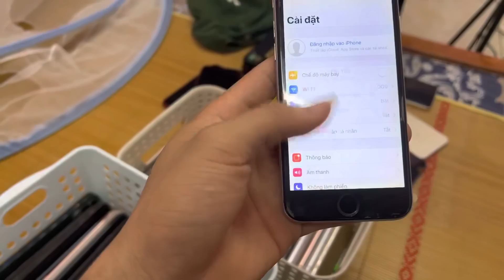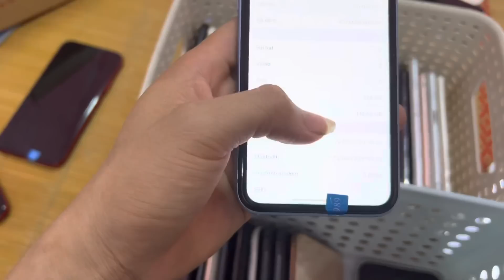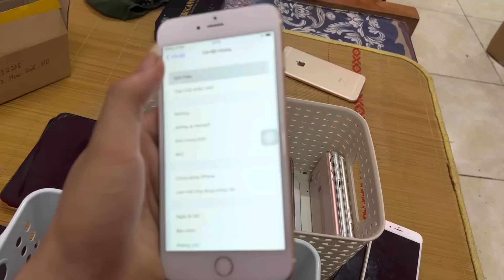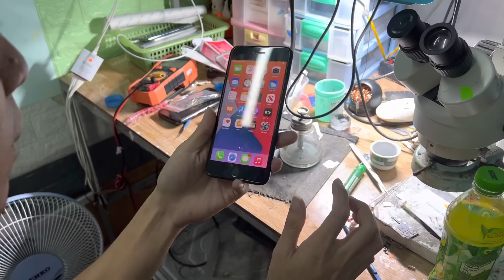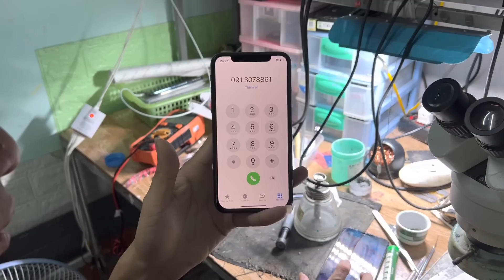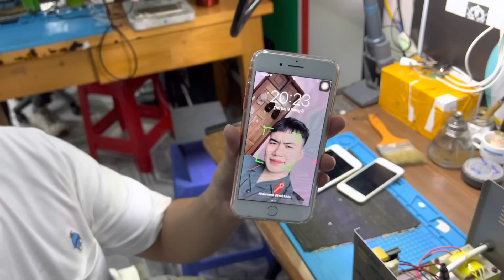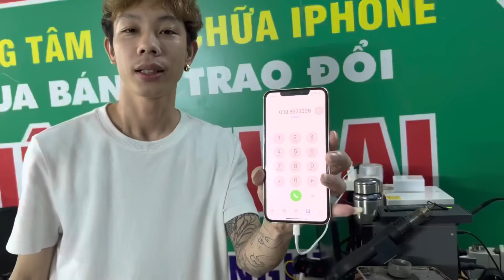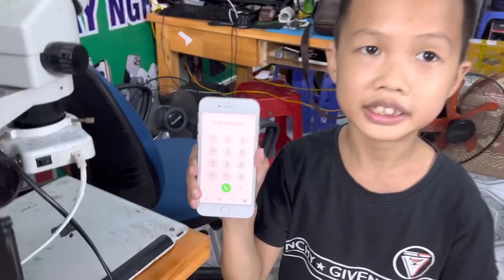Iphone SE 900k, iphone 6 700k... ngập ngụa kèo thơm ngày bà con kéo lương về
🆘 Lh Đào Hợi : 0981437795 ( Có Zalo )